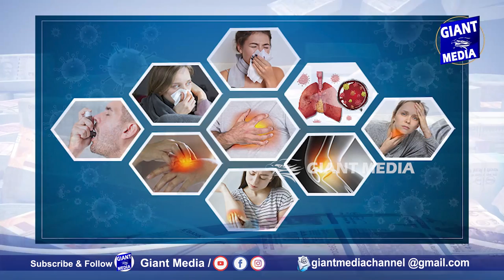Top 10 Richest People in Telugu states , తెలుగు రాష్ట్రాల్లో అత్యంత ధనవంతులు వీరే,Billionaires2022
source : Hurun India rich list 2022

Top 10 Richest People  in Telugu states , తెలుగు రాష్ట్రాల్లో అత్యంత ధనవంతులు వీరే,Billionaires2022 @giantmediachannel